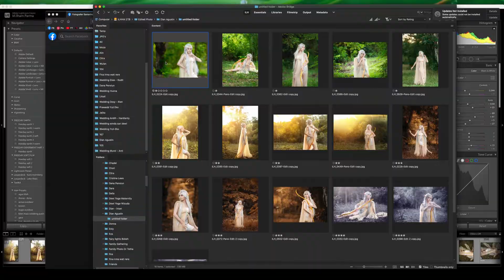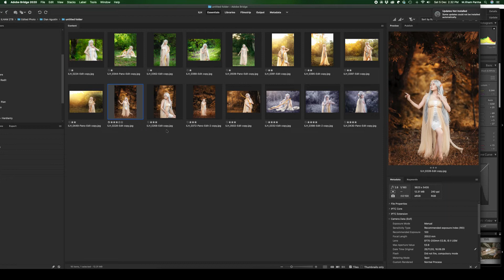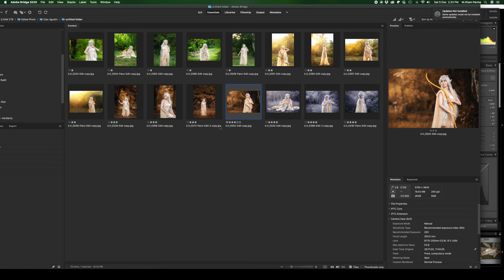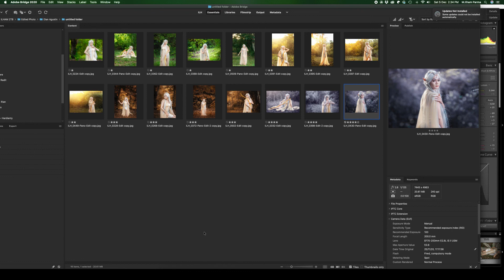BTS Photoshoot Tema fairy tale menggunakan flash godox ad200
Halo temen temen , selamat datang ke channel saya, kali ini kita mau belajar photo lagi kita bikin photoshoot dengan tema fairy tale, dan berikut ini behind the scenes nya

Mode : @diangustin_
MUA : @fina_zalfa_fakhirah